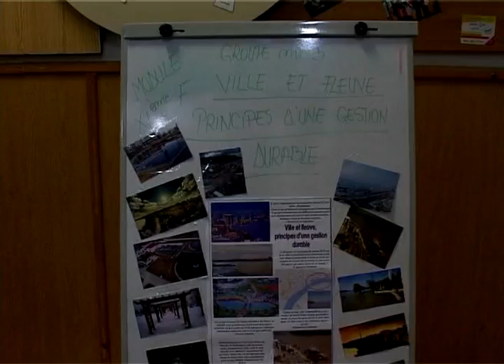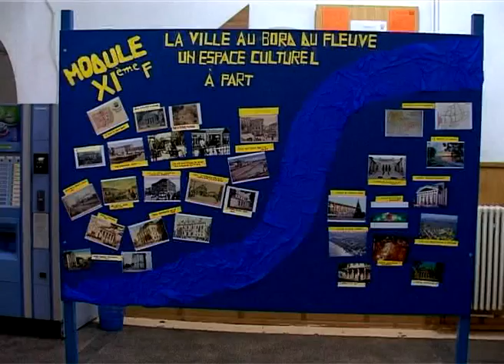Ştire ETV - Schimb de experienţă !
În cadrul săptămânii "Şcoala altfel", elevii Colegiului Naţional "Alexandru Ioan Cuza" din Galaţi s-au întâlnit cu cei de la Colegiul Naţional "Andrei Şaguna" din Braşov, pentru a pune la punct o strategie ce vizează dezvoltarea celor două oraşe. Tinerii ştiu că niciodată nu e prea devreme pentru a se implica în societate şi de a ajuta la îmbunătăţirea ei.